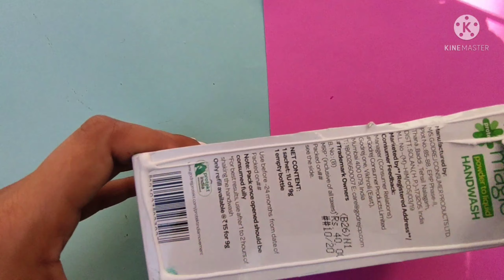How to make Organizer from waste magic handwash Empty cardboard ??